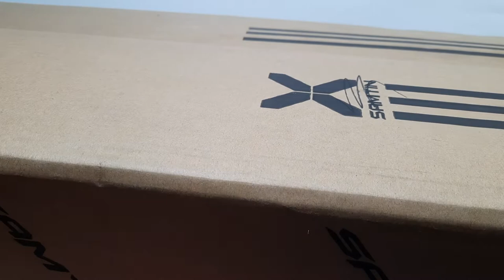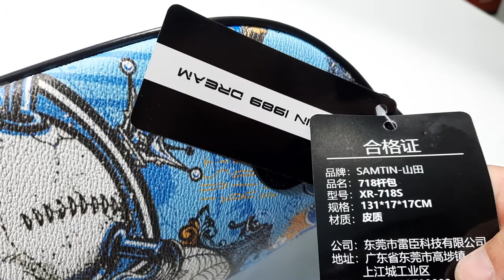BAO ĐỰNG CẦN CÂU DA XR 718 GIÁ 850K VÀ XR 718S 1250K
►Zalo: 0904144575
Đồ Câu Hải Đăng Chuyên mua bán cần câu cá, máy câu cá, cước câu cá, lưỡi câu cá, phao câu cá, mồi câu cá,mồi giả câu cá phụ kiện câu, cần câu nhật bãi, máy câu nhật bãi, đồ câu lure, đồ câu đài, đồ câu biển, cần câu mồi giả, và thời trang câu cá. Chuyên bán chính hãng các dòng sản phẩm cần câu cá shimano, cần câu cá daiwa, máy câu shimano, daiwa, tica, okuma, fuji… Vận chuyển và bán hàng trên toàn quốc, giao hàng tận tay quý khách hàng, đảm bảo uy tín, chất lượng và giá thành rẻ nhất thị trường.
Giờ làm việc :07:00–19:00